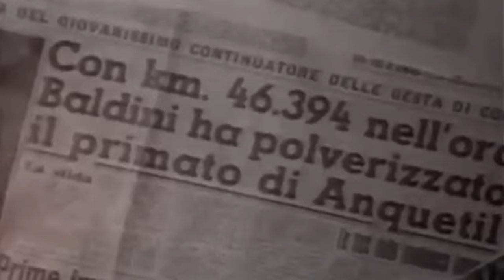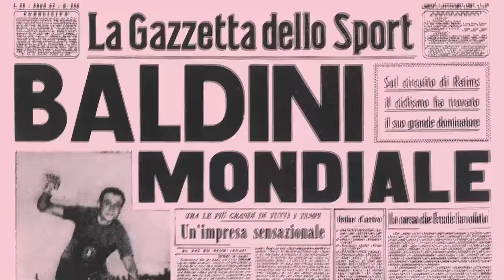Ercole Baldini - La storia di un campione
Un campione capace di vincere Mondiali, Olimpiadi e Giro d'Italia